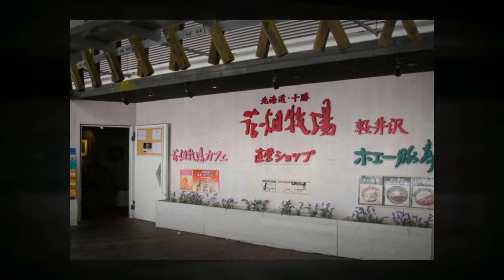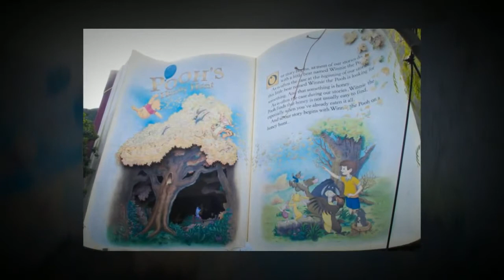2013-01-20 宮崎駿美術館+歡樂迪士尼‧浪漫輕井澤星空物語溫泉美食五日